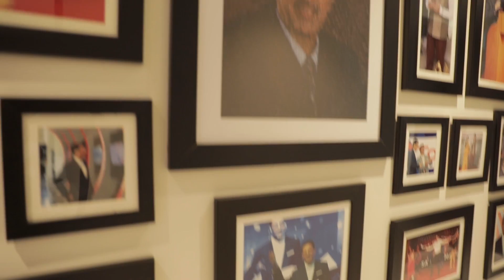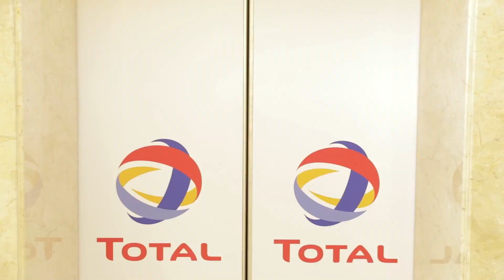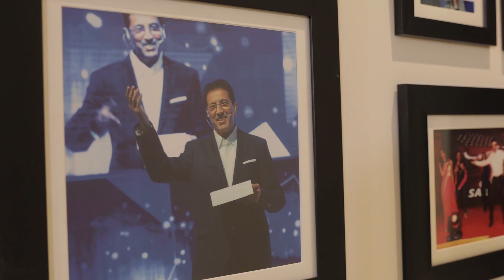Corporate Icon Dilip Vaswani: ‘One Team,One Family!’